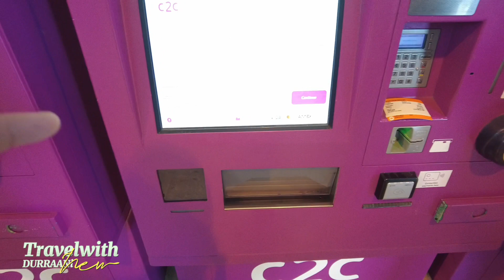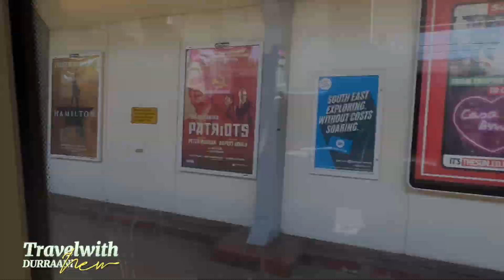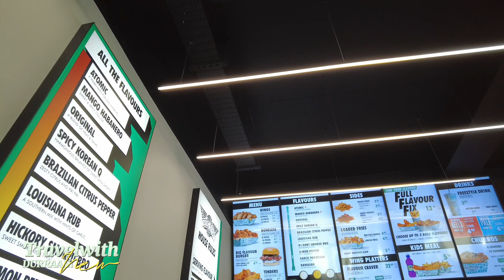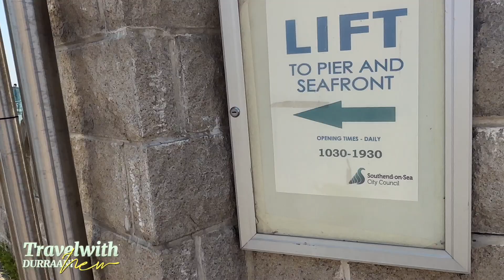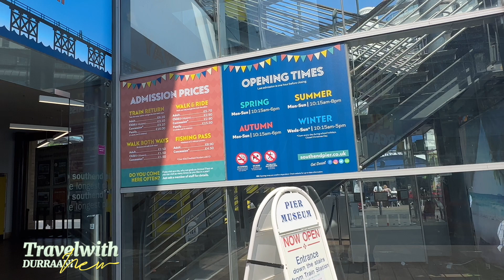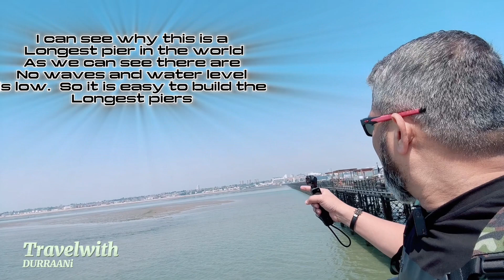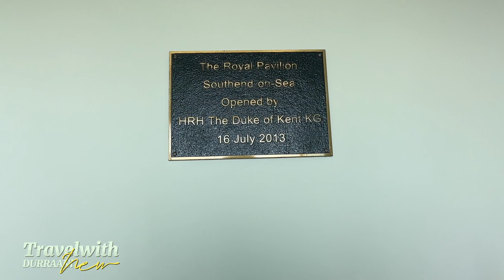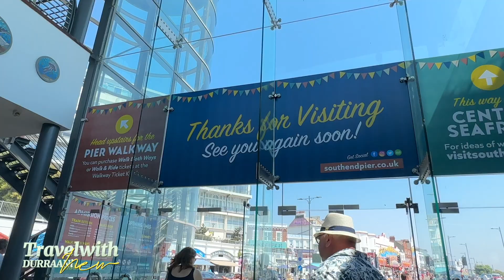Is Southend Worth the Hype? | UK’s popular summer destination 😎🤓🤓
Today i have visited the longest pier in the WORLD.

southend pier & railway
Southend Pier is the city's most treasured, historical icon as well as being the longest pleasure pier in the world. It stretches for 1.33 miles out into the Thames Estuary, putting Southend on the map as well as into the record books.

Watch out guys

Welcome to my channel, I am not a full time travel vlogger, however, I do travel a lot, therefore, I love to share my experience on scam streetfood travelculture & try to capture any think that my eyes can see so you guys can enjoy it.